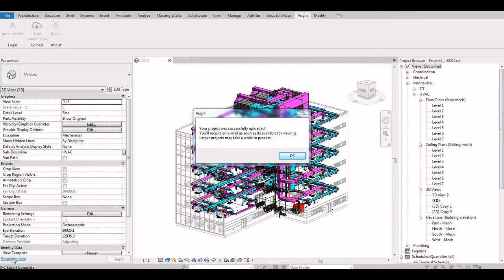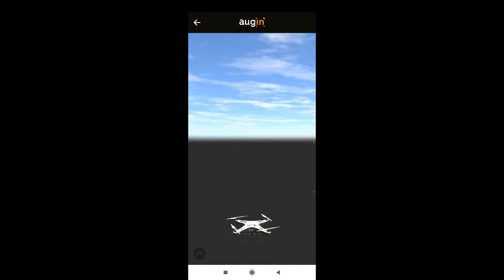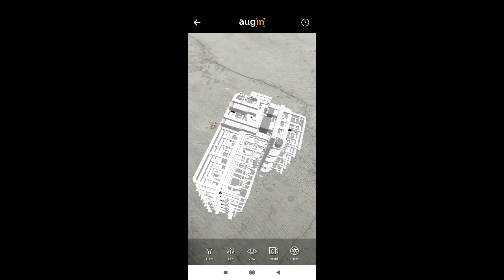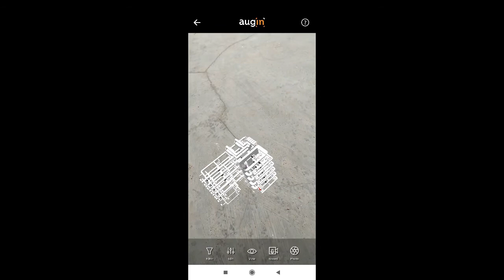Augin | Augmented reality platform for architecture & construction industry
Augin is an augmented reality platform for construction. Allows users to view a BIM project or 3D model in real-scale 1:1 AR overlay and provides plug-in functionalities. The app is compatible with iOS and Android devices.